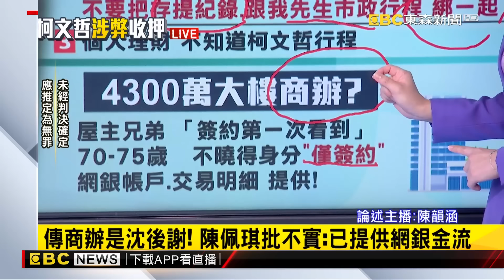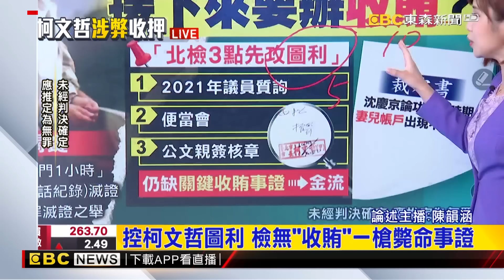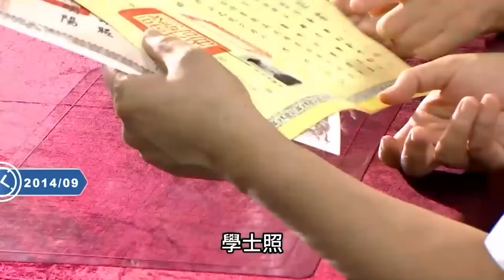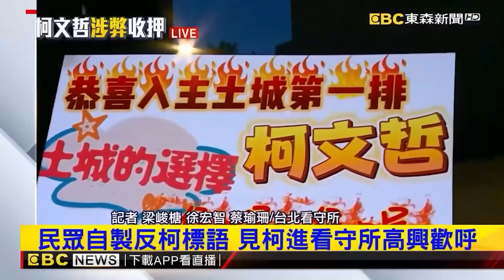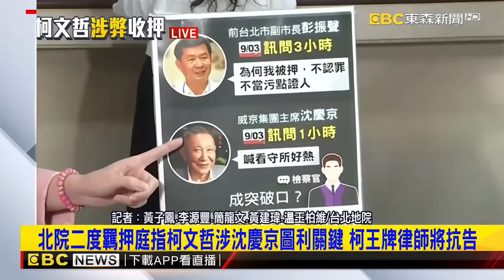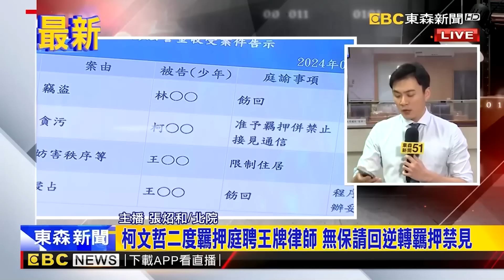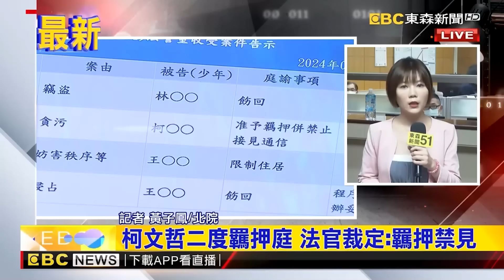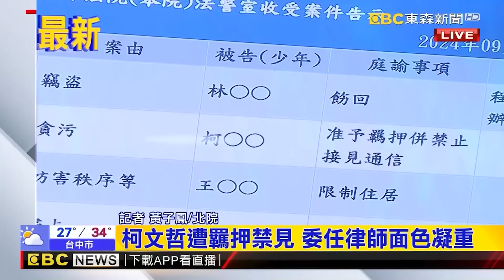【柯文哲看守所Day2】2025年底前「阿北恐暫時告別小草」？！ 柯文哲圖利京華城「只是前菜」北檢接著辦收賄？！@newsebc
報導本於目前偵辦進度與披露資訊，任何人在依法被判決有罪確定前，均應推定為無罪報導本於目前偵辦進度與披露資訊，任何人在依法被判決有罪確定前，均應推定為無罪

陳佩琪赴看守所 代夫喊冤「北檢羅織罪名」
控柯文哲圖利 檢無「收賄」一槍斃命事證
柯文哲律師若提抗告「發回重審」機率高？！ 律師揭「無保請回→羈押」關鍵：柯文哲說詞改變了 @newsebc